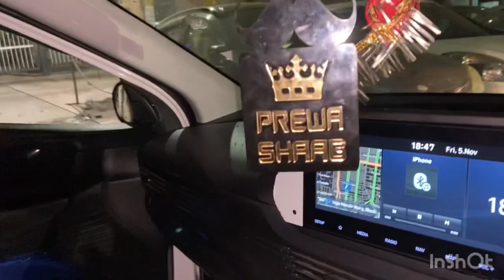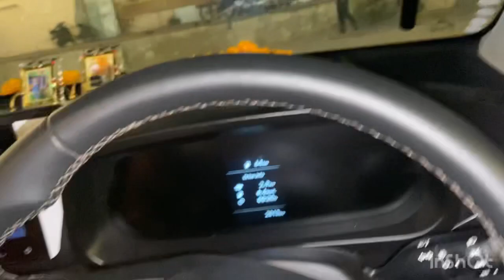Happy Govardhan pooja ❤️🙏🏻🪔 (A day with a family )